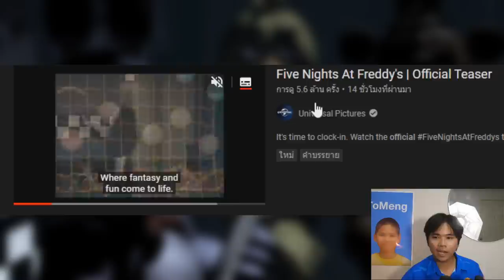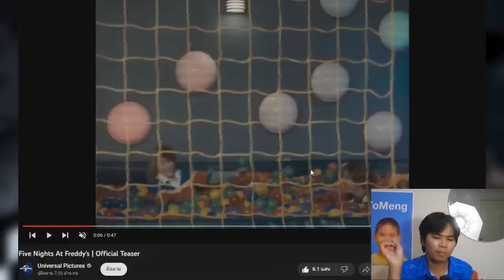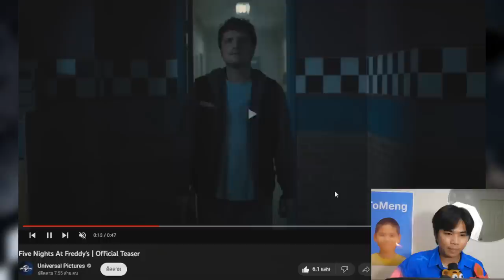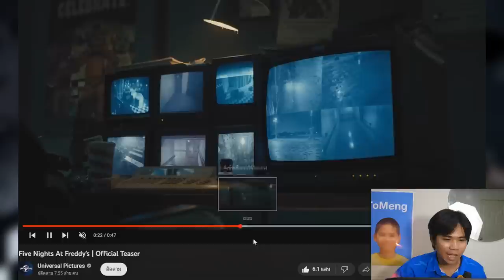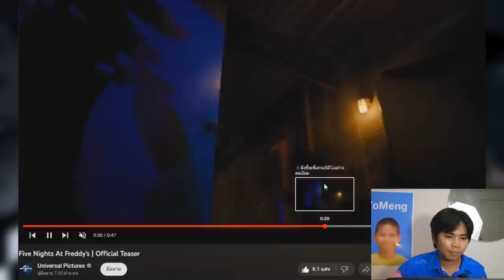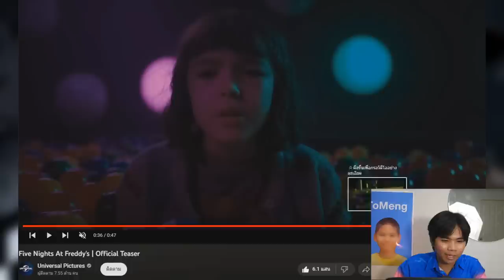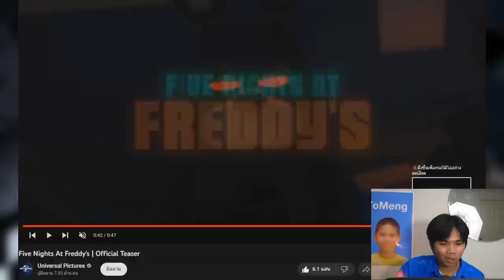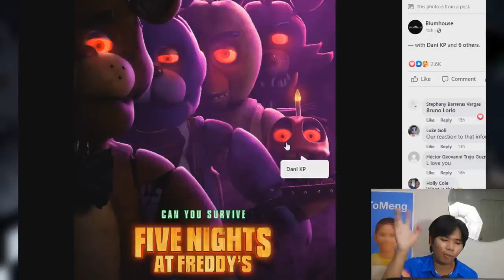FNAF สิ้งนี้แฟนเกมเห็นแล้วกรี๊ดด !! | Five Nights At Freddy's Official Teaser